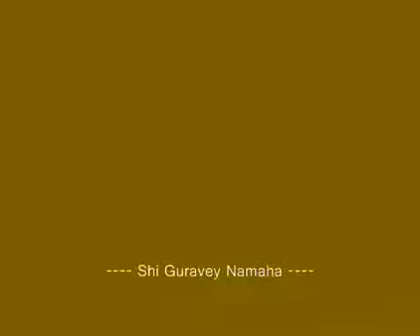ಪ್ರವಚನ-ಪುರಂದರ ದಾಸರು-ಭಾಗ-೫,೬:Pravachana-Purandara dAsaru - Part-5&6,by Dr. Aralumallige Parthasarathy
On the auspicious occasion of 457th ArAdhanA mahOtsava of Karnatik sangeetha PitAmaha Shri Purandara Daasaru, there will be a series of informative lectures about Shri Purandara dAsaru by vidyA vAchaspathi Dr. Aralumallige Parthasarathy.  In this he touches upon the life and works and contributions of Shri Purandara Dasaru.

Come, let us get to know about one of the stalwarts of Indian Music and dAsa pantha, dAsashrEshta Shri Purandara Dasaru